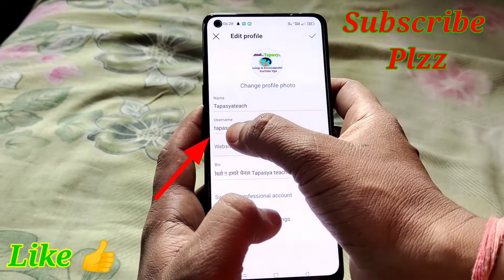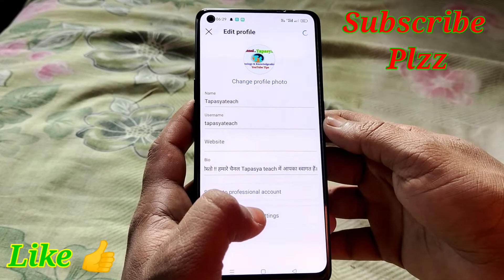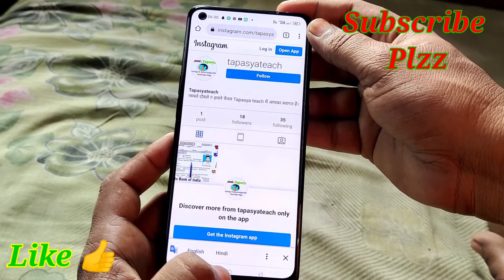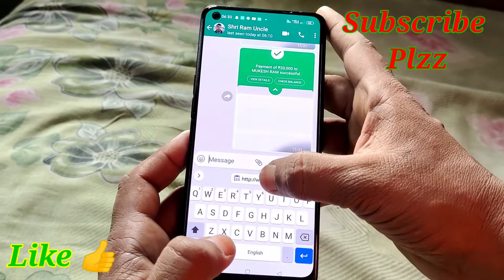instagram ka link kaise copy kare । instagram account link copy । insta ka link kaise copy kare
insta link kaise copy kare

insta ka link kaise copy kare

apne instagram ka link kaise copy kare

instagram ka url kaise copy kare
instagram link copy kaise karen
instagram link kaise copy karen

 Instagram ka link kaise nikale
 Instagram ka link copy kaise karte hein
 Instagram ka link youtube mein kaise dale
 Instagram ka link Whatsapp par kaise dale
 How to copy instagram account link hindi
 How To Copy Instagram Profile Link In Hindi
 Instagram Par Profile Link Copy Kaise Kare
 Instagram I'd Ke Link Ko Copy Kaise Kare
 How To Copy Instagram Account Link
 Copy Instagram URL
 Instagram ka link Copy Karne Ka Easy Trick
 Copy Instagram Link
 How to Copy Our Instagram Profile URL ID Link
 How to Copy Instagram Profile URL Link (Quick & Easy)
 Copy Instagram URL
 How to copy instagram link from app
 Instagram ka link kaise copy kare
 how to Copy instagram Account Link { in hindi }
 Instagram url kaise nikale
 Instagram url copy kaise kare